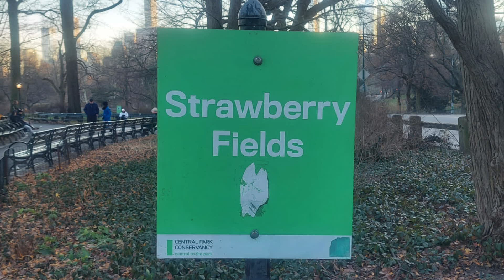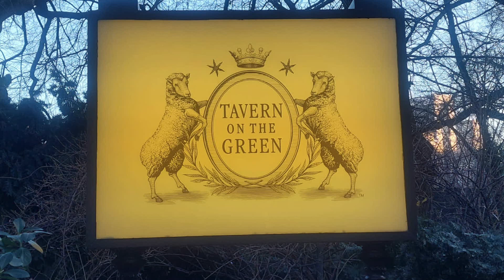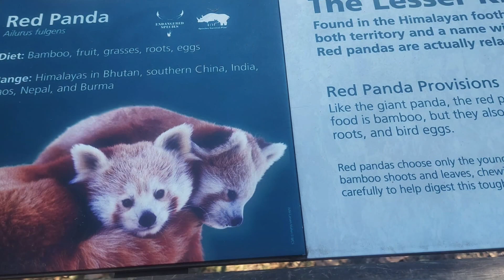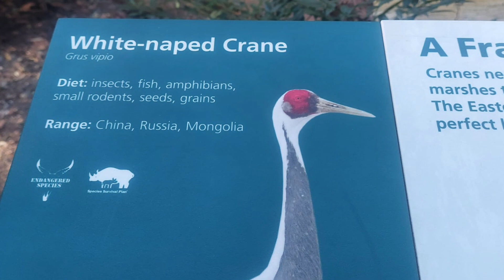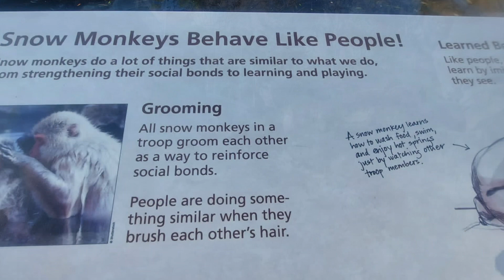Central Park (Fall 2023)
Central Park videos